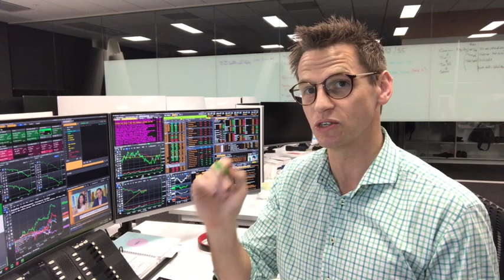KBFM Morning Market Summary - 18 Jul 19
From the Kiwibank Financial Markets dealing room(s) to the device of your choosing: Mike Shirley presents a quick-ish summary of key market themes from the overnight trading session.